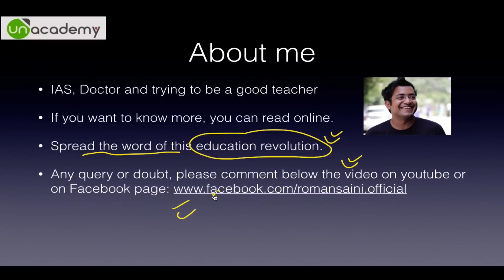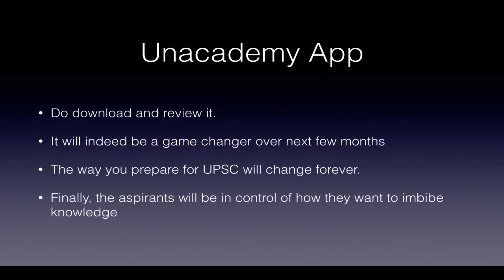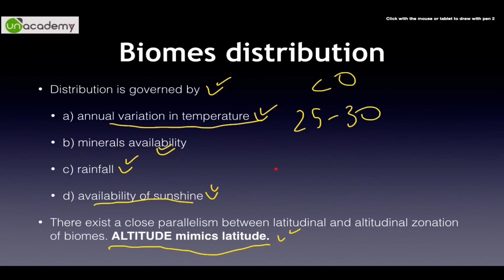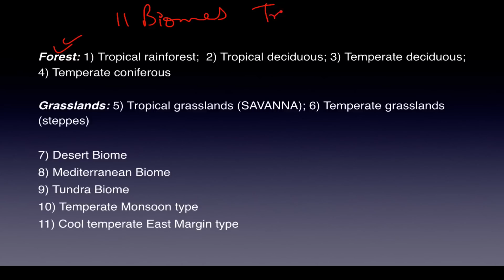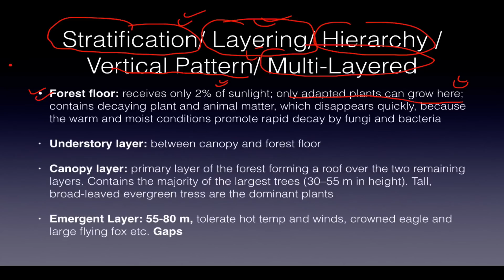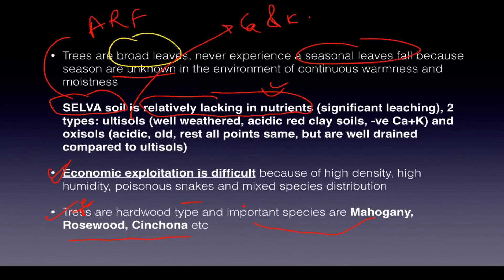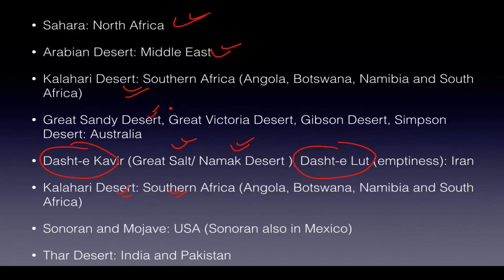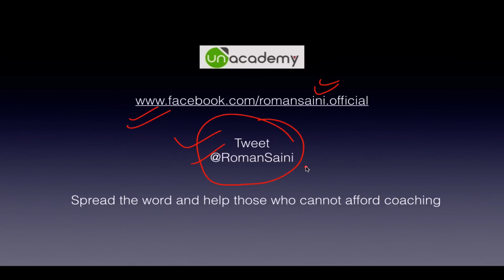EnE Biodiversity 2.2.1: Biomes- Introduction, Desert and Tropical Rainforest Roman Saini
This video deals with biomes- definition, distribution, trends and patterns in Biodiversity variation, elaborating reasons for high biodiversity in tropics, enumerating all the biomes, dealing in detail with Tropical Rainforests and desert biome.